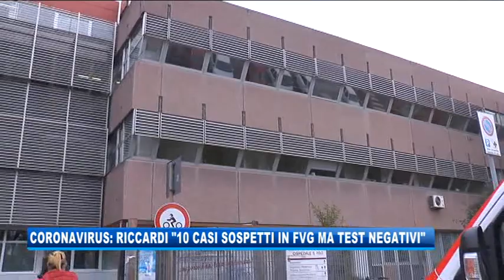22/02/2020 - CORONAVIRUS: RICCARDI “ALTRI 10 CASI SOSPETTI IN FVG, MA TEST NEGATIVI”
IL NOTIZIARIO (sabato 22 febbraio 2020) - I vertici regionali hanno firmato oggi la dichiarazione dello stato d'emergenza per affrontare i rischi da Coronavirus. In regione si sono registrati altri 10 casi sospetti, tutti risultati negativi, tra i quali 3 medici. In quarantena a Monfalcone una cittadina cinese rientrata da poco dal suo paese, ma non presenta sintomi.